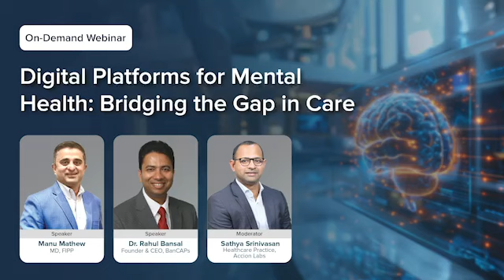On-Demand Webinar - Digital Platforms for Mental Health: Bridging the Gap in Care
The webinar provided a comprehensive view on how digital platforms and technology are transforming mental health care, focusing on patient engagement, accessibility, and the integration of traditional medical practices with advanced digital tools. In this webinar, experts Dr. Rahul Bansal and Dr. Manu Mathews effectively explored the role of AI in enhancing the quality of care, enabling a more personalized patient experience.

Key Takeaways:

How technology can be leveraged to create more personalized and effective mental healthcare
Role of technology in enhancing patient engagement
How IT solutions and digital platforms are improving the accessibility and delivery of mental health services, especially for patients in remote or underserved areas
Some innovative technological solutions that have successfully addressed common challenges in mental health patient care
How electronic health records (EHRs) can be optimized to support mental health practitioners, and the key considerations for ensuring the privacy and security of patient data in these systems
How technology can facilitate patient education and provide self-help tools
AI’s potential in diagnosing and treating mental health conditions
Ethical considerations and challenges associated with implementing AI in mental health care